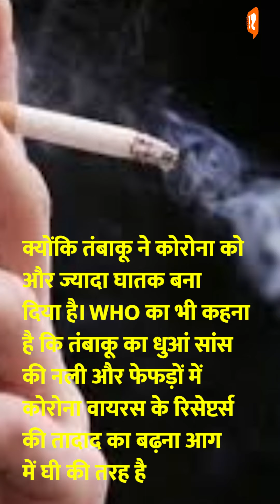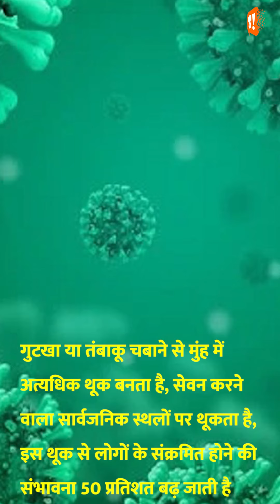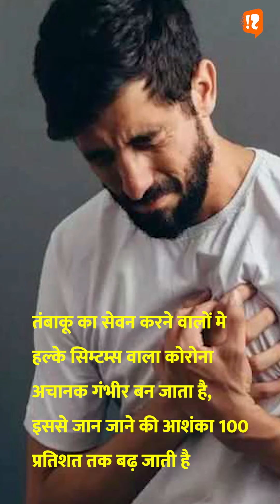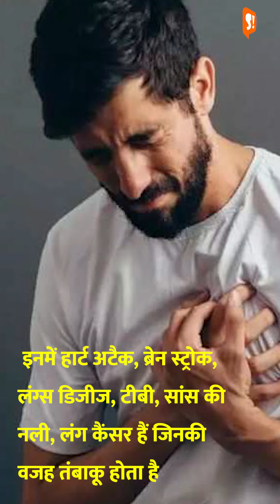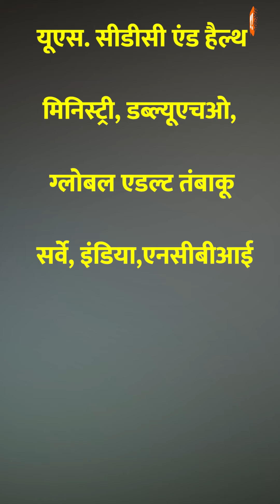Explained: How Tobacco Users Can be More Vulnerable to COVID- 19 Infection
A recent study has suggested that smoking is associated with an increased risk of Covid-19 symptoms and smokers are more likely to attend hospital than non-smokers.